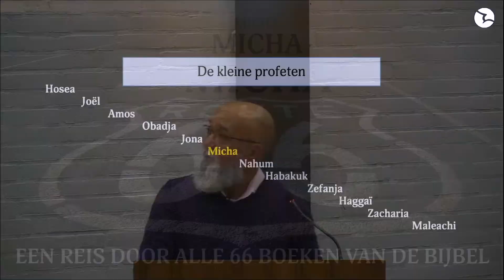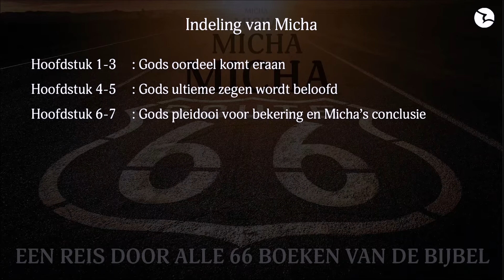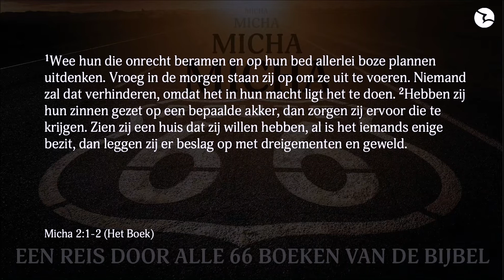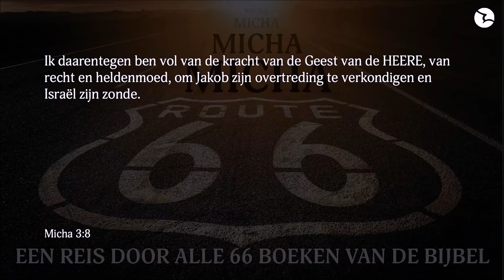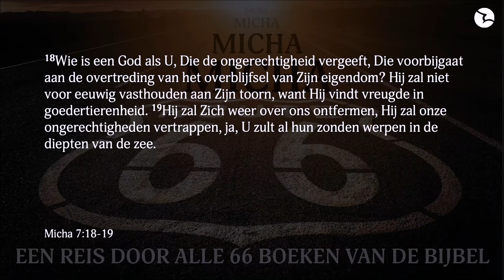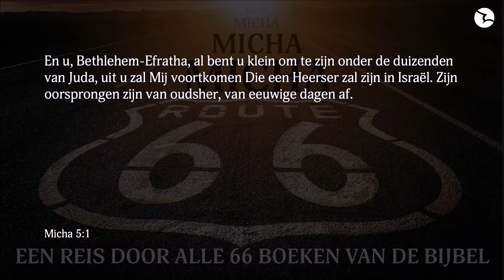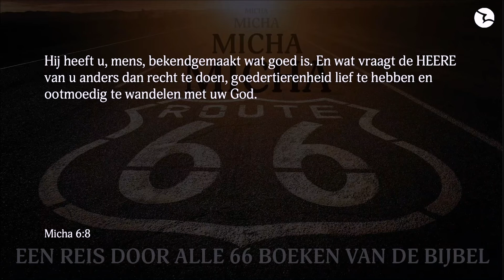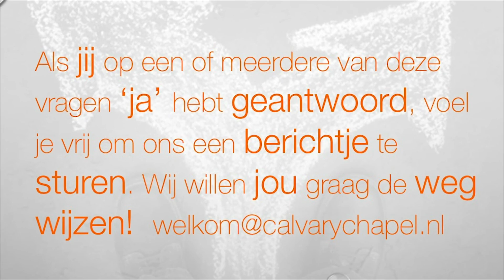Wie is een God als U?- Micha R66033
Door Stan Marinussen-
Wij ontvingen onlangs een bericht waarin de schrijver de Bijbel de facto een heel fout boek noemt, en dat de meedogenloze niets ontziende oorlogsgod altijd maar boos is en wraak wil nemen. Niets is verder van de waarheid. Zoals de naam Micha betekent: ‘Wie is een God als U?’, eindigt Micha zijn profetie met die woorden. Micha, de Geest vervulde profeet laat ons zien hoe de God van de Bijbel daadwerkelijk in elkaar zit. Wat is jouw beeld van God en waar baseer jij dat op? Kom en zie! A.s. zondag om 10:30 uur in N.V.